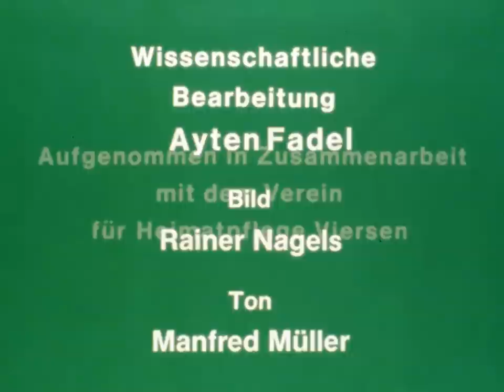Bäuerliche Flachskultur - Teil 5: Teichröste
Bracht/Niederrhein 1980 – 28 Min.
Aufnahme: Gabriel Simons; Schnitt/Kommentar: Ayten Fadel

Der gebündelte Flachs wird in die mit Wasser gefüllten Rostgruben gesenkt. Durch einen ca. 14-tägigen Gärvorgang verrotten die holzigen Stängelteile, damit nach dem Trocknen auf dem Feld sich der Bast beim späteren Brechen lösen kann.

Mehr Informationen und zusätzliches Material zu dieser Filmdokumentation finden Sie im Portal Alltagskulturen im Rheinland

Diese Filmdokumentation ist auch auf DVD erhältlich (Signatur B 41). Informationen zur Bestellung finden Sie in unserem Filmkatalog

Der Großteil der Filmdokumentationen des LVR-Instituts für Landeskunde und Regionalgeschichte ist auch als DVD erhältlich. Den vollständigen Filmkatalog finden Sie auf unserer Homepage unter Alltagskultur - Filme.